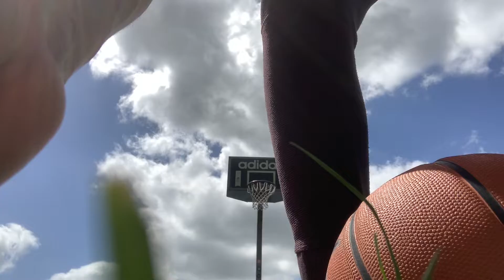FV: 2nd Session - Made Improvements in RH Form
I practiced before and after this recording. I probably played for about half an hour in total. Maybe, maybe not - I could have played for longer than I thought I have.

I saw a dark skinned guy walk across the street with his NBA hat on looking at me and I just wouldn’t shoot because I knew my form was trash. Insecurities, insecurities … That said, I didn’t see anyone else look at me and it’s not his business as to what I’m doing on the court. Again - I can see that way of thinking as insecure now because I’ve looked at people on the same court just like how he was and didn’t think it was a problem when I was doing it. I need to remind myself that’s it’s not as big of a deal as I’ve made it out to be here. It really isn’t - just like how it wasn’t when I was looking at people on the court as I was walking by; it’s just something to see.